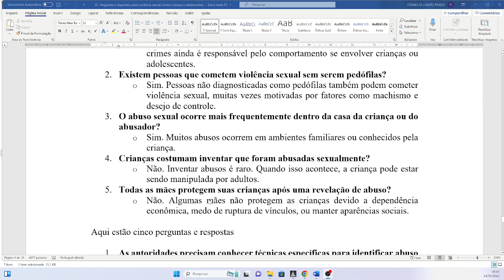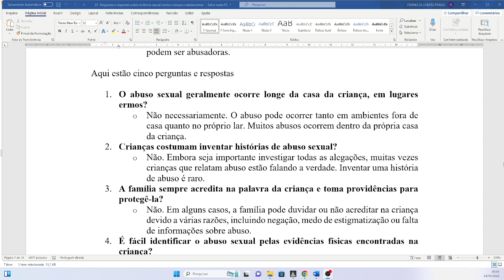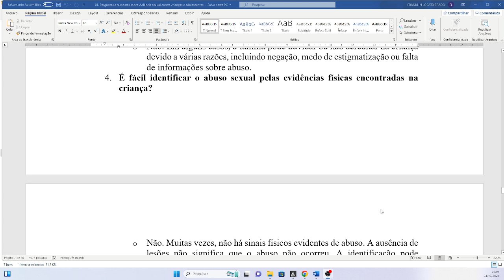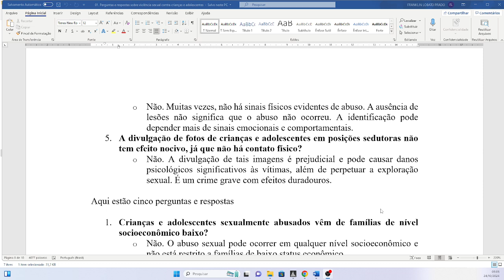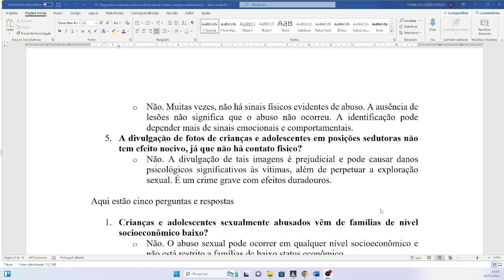A voz da cidadania na Rádio Veneza sobre o abuso sexual parte II